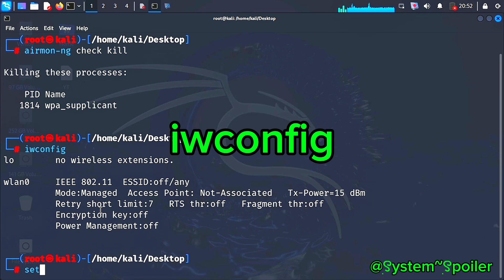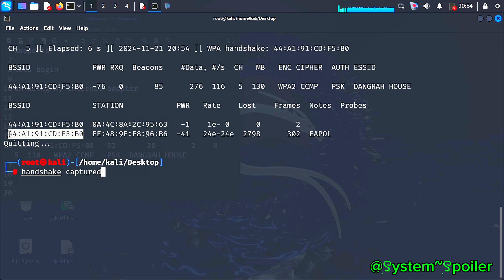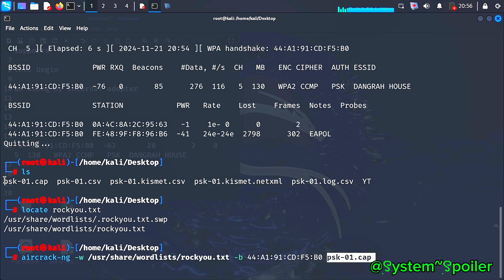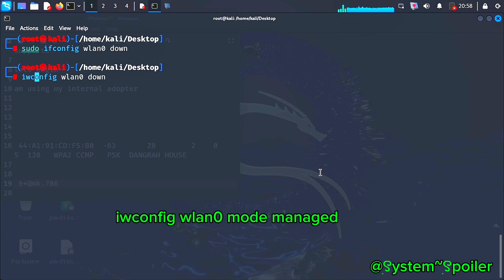How Hackers Crack Your WiFi Password In 3 Minutes | Secure Your Wifi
Master WiFi Password Cracking with Kali Linux in Minutes! ⚡🛡️

In this step-by-step tutorial, I’ll teach you how to:
✔️ Set up a WiFi adapter in **Monitor Mode**.
✔️ Capture a **WPA Handshake** with Kali Linux.
✔️ Use **Aircrack-ng** to guess the WiFi password.
✔️ Safely switch your adapter back to **Managed Mode** once the process is complete.

🔐 Remember: Always test only on networks you own or have explicit permission to access.

💻 Tools Covered:
- Kali Linux
- Aircrack-ng
- WiFi adapter setup

- Cybersecurity enthusiasts
- Ethical hackers
- Beginners in WiFi security